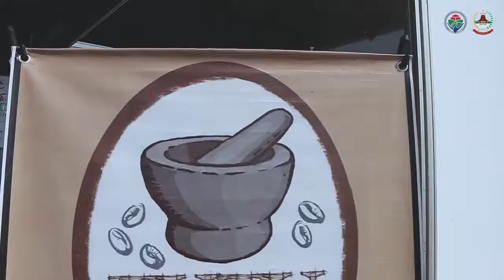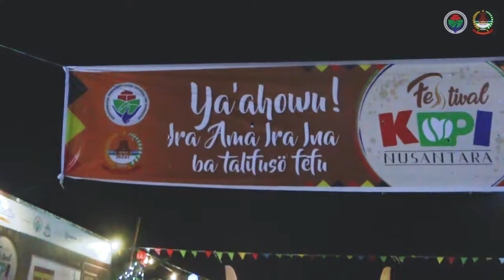Festival Kopi Nusantara - Day 1 Highlight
Sail Nias 2019 merupakan salah satu event tahunan Indonesia yang bertaraf internasional. Rangkaian kegiatan Sail Nias 2019 berlangsung sejak tanggal 3-15 September 2019 yang terbagi di Kota Gunungsitoli, Kabupaten Nias, Kabupaten Nias Selatan, Kabupaten Nias Barat, dan Kabupaten Nias Utara.

Salah satu rangkaian kegiatan Sail Nias 2019 adalah Festival Kopi Nusantara yang diselenggarakan oleh Kementerian Desa, Pembangunan Daerah Tertinggal dan Transmigrasi (Kemendes PDTT) bekerjasama dengan Pemerintah Kota Gunungsitoli.

Penyelenggaraan Festival Kopi Nusantara bertujuan untuk mempromosikan kopi-kopi nusantara pada masyarakat luas, termasuk Kopi Nias sebagai salah satu kopi tertua di dunia. Selain untuk mempromosikan kopi-kopi Indonesia, melalui kegiatan Festival Kopi Nusantara juga untuk memberikan edukasi pengolahan kopi kepada para petani dan pelaku usaha kopi di Nias.

Kegiatan yang terbuka untuk masyarakat umum ini menghadirkan puluhan pelaku usaha kopi, BUMDes dan brand kopi, baik lokal maupun nasional, seperti Kopi Janji Jiwa, Tanamera Coffee, Exelco Coffee, Kopi Kayumas BUMDes Surya Abadi Situbondo, Kopi Cupunagara BUMDes Raharja Malang, Kopi Donomulyo BUMDes Raharja Malang, Kopi Anaktu Bengkulu, Kopi Aceh, serta brand kopi lokal Nias seperti Lasara Point, Kopi Kece-Kece, Tabadu Coffee, dan masih banyak lagi.

Kegiatan Festival Kopi Nusantara ini dikemas dengan konsep Milenial. Jadi selain pameran kopi, akan ada atraksi barista, augmented reality games, live band, layar tancap, dan talkshow.

Festival Kopi Nusantara sendiri berlangsung selama empat hari, 11-14 September 2019 di Area Taman Ya’ahowu, Kota Gunungsitoli yang di dukung oleh PLN, Bank BNI, Bank Mandiri, dan Bank BRI.